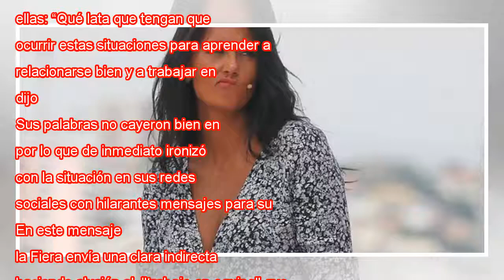Pamela Díaz irónica en las redes sociales tras la polémica con Carola de Moras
El conflicto que enfrenta a Pamela Díaz y Carola de Moras parece nunca acabar. Mucho menos ahora que la “Fiera” volvió a arremeter contra la ex animadora del Festival de Viña tras sus declaraciones. La ex conductora del matinal de TVN habló luego de ...